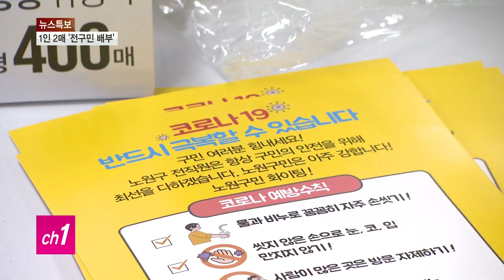노원구 54만 주민 전체에 '무료 마스크' 배부_티브로드서울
[티브로드 서주헌기자]

[앵커멘트]
노원구가 54만 명 가까이 되는 모든 구민에게
한 명당 마스크 2장씩을 배포하고 있습니다.
확보된 마스크만 110만 장에 달하는데요.
어제 저녁부터 시작해 내일까지
모두 전달될 예정입니다.

[기사내용]
동 주민센터 직원들과
통장들이 분주하게 움직입니다.

"통별로 가져가세요! 수고 좀 해주세요!“

주소가 적힌 서류 봉투에
코로나19 예방 수칙 안내문과
마스크를 함께 포장합니다.

노원구가 마스크 대란 해결책을 내놓았습니다.

구민 53만 1840명 전체에
1인당 2매씩 마스크를 무료로 지원한 겁니다.
확보된 물량은 110만 장.
지난달 초부터 구청 직원들이
부산과 밀양, 남양주 등 전국 각지의
마스크 공장을 돌며 모았습니다.

황철근ㅣ노원구 하계1동장
"우리가 몇 번 작업을 하다 중단됐습니다.
마스크 수급이 어려웠고요.
마스크 구매하기가 힘든데
구청 자원에서 구매해서 전달하니까
주민들이 매우 좋아하실 것 같습니다.“

마스크는 어떻게 주민 한 명 한 명에게
돌아갈까.

먼저 각 동에 배부된 마스크는
통반장에게 전달됐습니다.

이후 통반장들이
주소와 세대원수가 적힌 자료를 보고
직접 주민들에게 나눠주거나
지정된 장소에서 배부하는 방식입니다.

중복 방지를 위해
주민들은 직접 대장에 서명을 해야
받을 수 있도록 했습니다.

전연우ㅣ노원구 하계1동
"관리받고 있다는 생각이 들어서
굉장히 감사하고요.
그리고 소외받는 주민들이 있을 텐데
그런 분들도 이렇게
관리받을 수 있게 되는 것 같아서
굉장히 만족스럽습니다."

노원구는 마스크 확보를
계속 이어간다는 방침입니다.

앞으로 추가되는 마스크는 장애인과 임산부 등
취약계층에 먼저 전달될 예정입니다.

티브로드뉴스 서주헌입니다.

(촬영/편집- 김환 기자)